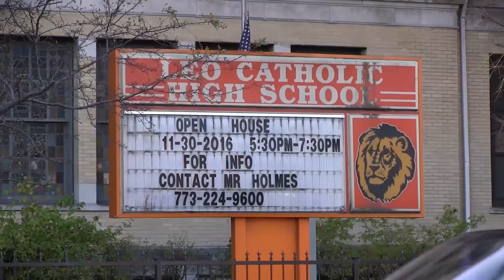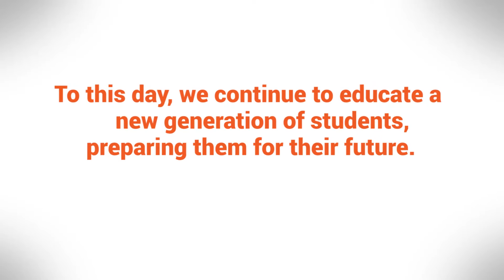Leo High School